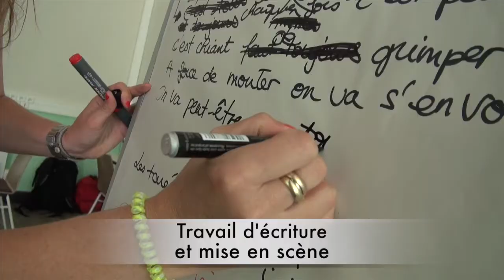Présentation du Théâtre Participatif par Changement de décor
« Recherche de solutions positives à partir d'un contexte négatif »

Tel que nous l’avons conçu, il s’agit de la représentation d’une saynète destinée à faire réagir les participants de façon interactive.

Ici, le théâtre interactif incite à la réflexion des collaborateurs et favorise l’adoption d’attitudes positives : un outil parfait pour divertir mais aussi pour fédérer & rassembler ses équipes.